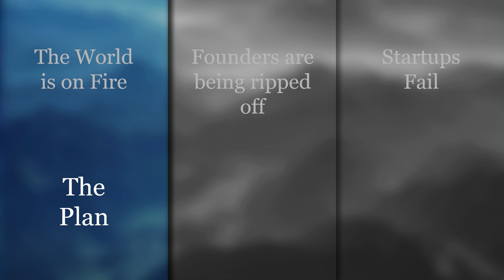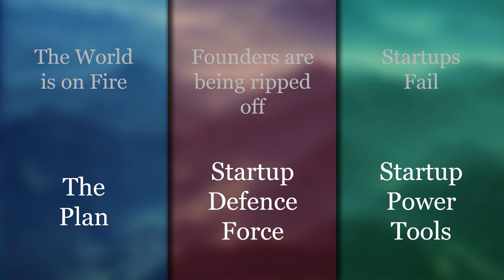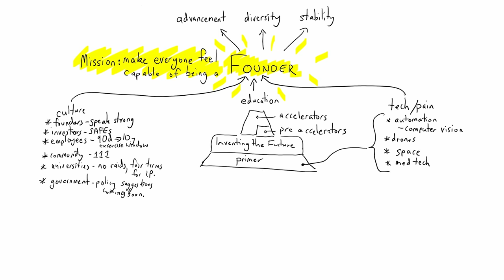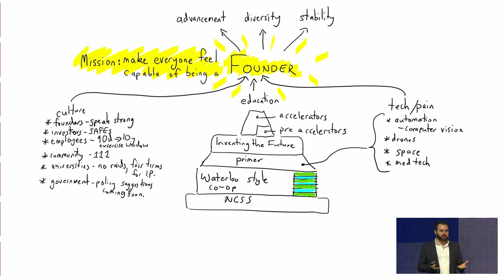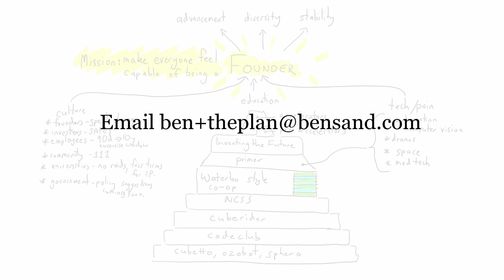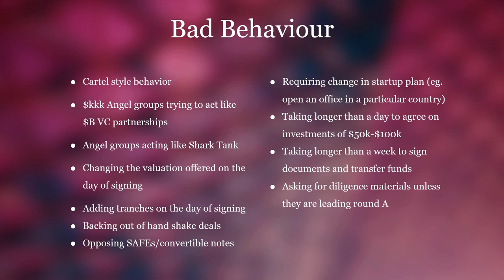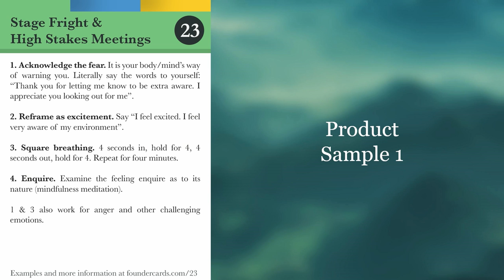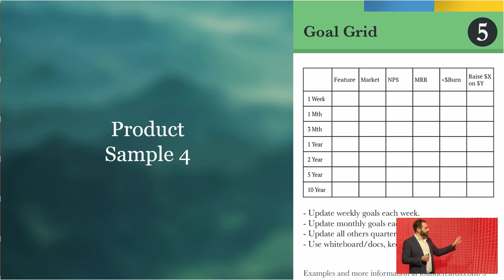Ben Sand - AR and the emerging tech that will change the business landscape forever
to see exclusive content from StartCon!

As co-founder of the hottest augmented reality hardware company in Sillicon Valey, Meta are technology leaders in an industry projected to be worth $120 billion by 2020. As a Graduate of Y-Combinator with a Series A investment of $23M, learn how AR is going to affect your business now and in the future.